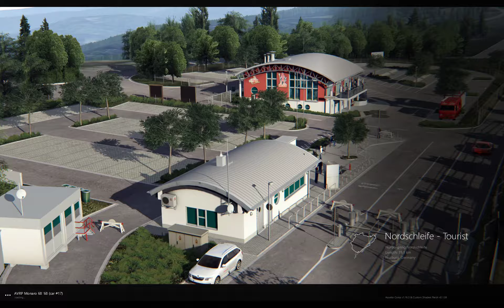Atcc Volvo 240 group A, lap of nordschleife touristenfahrten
nordschleife touristenfahrten